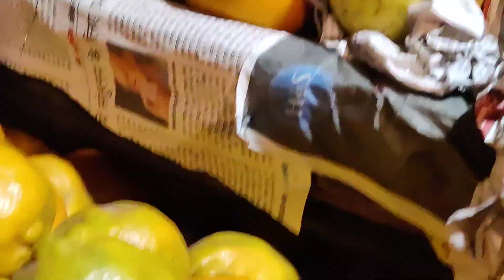দিল্লির বুকে খাওয়া দাওয়া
দিল্লিতে ভ্রমণকালীন সময়ে খাওয়া-দাওয়ার কিছু মুহূর্ত